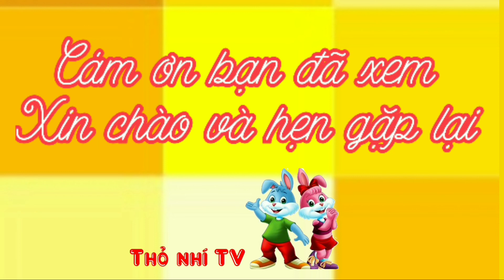Câu chuyện về cây bưởi con- Truyện kể tri thức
Cây không những cho ta cảnh đẹp, bóng mát mà còn có ích gì cho đời sống chúng ta nữa? Muốn có cây cối xanh tốt thì chúng ta phải làm gì?…